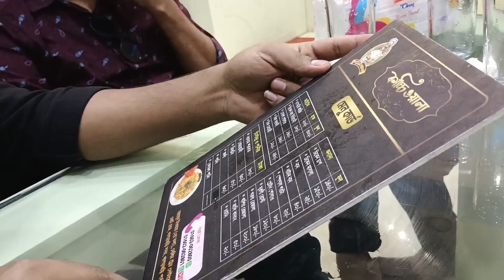কাচ্চি ওয়ালা / বদ বচন/ মনা